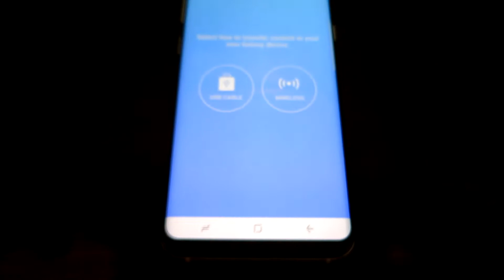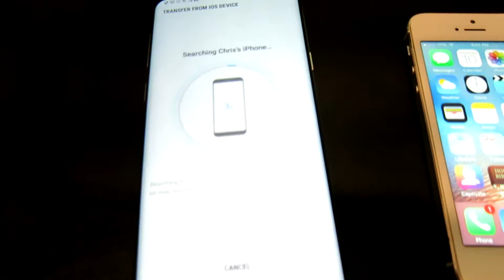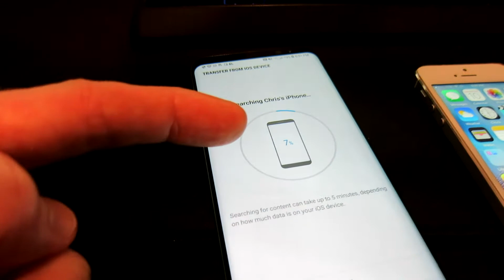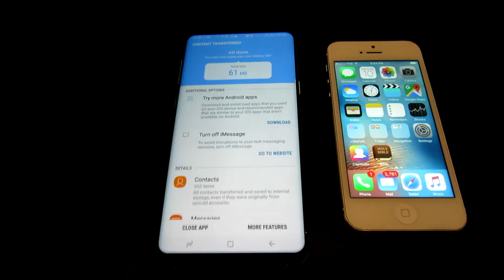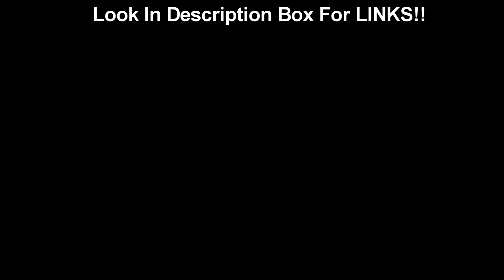How To Transfer Contacts Messages Photos From Your iPhone To Samsung Galaxy S8 S8+ Note 8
Samsung Galaxy S8 S8+

My Gear:
Canon S110
Filmed On Canon 60D
DJI Mavic
Screen Recorder

UK Shoppers:

Samsung S8 S8+

Camera Gear-
Screen Recorder
Canon 60d

Canada Shoppers:

Samsung S8
Samsung S8+

My Gear:
Canon S110
Canon DSLR
DJI Mavic

India Shoppers

Samsung S8
Samsung S8+

My Gear:
Canon S110
DJI Mavic
Canon DSLR

Thank you coffee keeps me making great videos:
Bitcoin Send Here: 1LoMfSUF9p9stdxPqHPnzE3EjcGWfodMMN
Ripple XRP Here: rPVMhWBsfF9iMXYj3aAzJVkPDTFNSyWdKy

God Bless

In this video I show you how to transfer your iPhones contacts, text messages, photos, notes etc over to your Samsung Galaxy S8 and S8+.  Samsung makes it super easy with the new Smart Switch app.